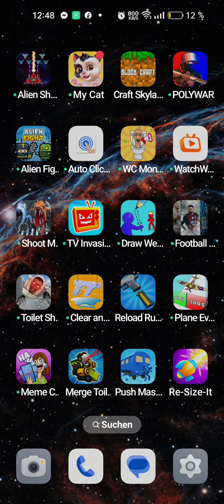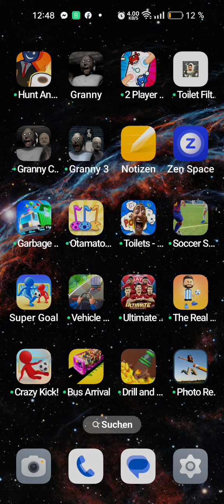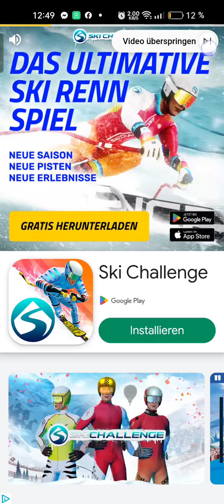26. Dezember 2023